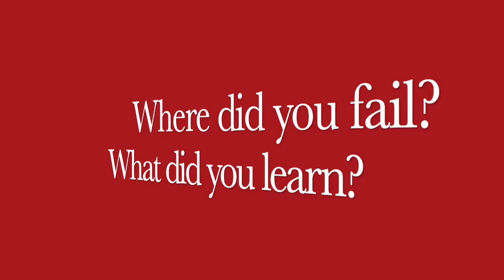A Yearly Review With Maggie the Office Dog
We're catching up with everyone in the team to see how their year has gone and what they expect from TXM next year.